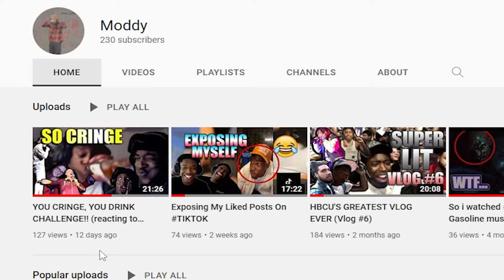Ranking THE BEST Animes of all time pt.1(again)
youtube BETTER not take this yeameanwiththeyeadig down